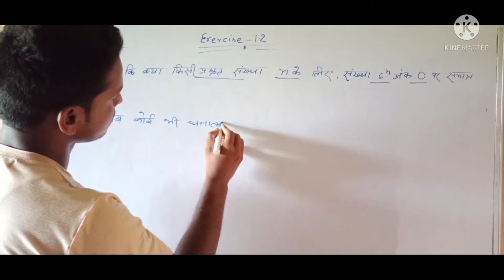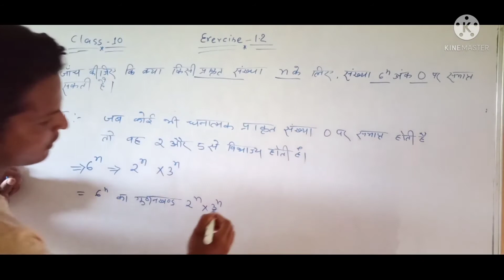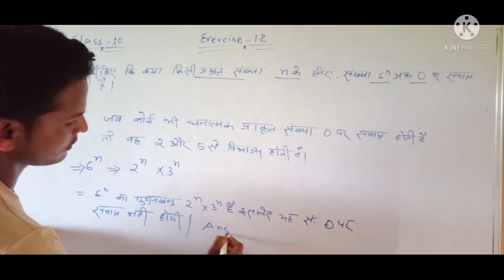🔥Real Number 🔥 Class 10 Math Exercise 1.2 Question-5 S_S_Classes By Suraj_Singh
Namaskar 🙏 साथियों कैसे है  आप सब उम्मीद होगा आप सब बहुत अच्छे होंगे ❤️
हमारे Channel पे आप को रोज कुछ ना कुछ  नया मिलेगा जो आप के लिए Helpfull होगा

🔥आप को हमारे Channel पे Study Material भी मिलेगा 🔥

उम्मीद है आप को हमारा वीडियो पसंद आएगा

Your Quaries
class 10 maths up board ncert
class 10 math
class 10 maths solution 1.2
class 10 maths solution 1.2 Question 5
ncert math class 10 chapter 1.2 in hindi question 5